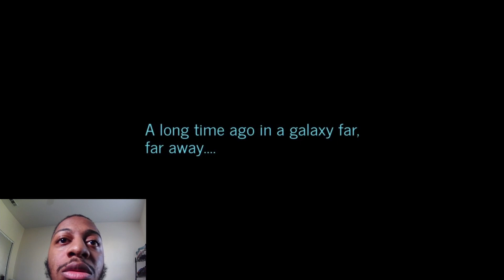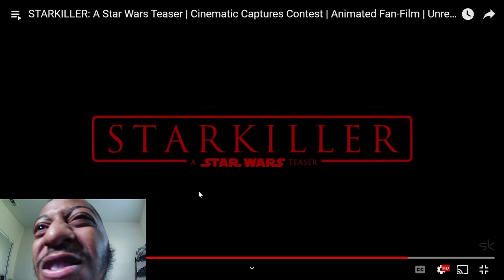STARKILLER: A Star Wars Teaser | Cinematic Captures Contest | Animated Fan-Film | REACTION